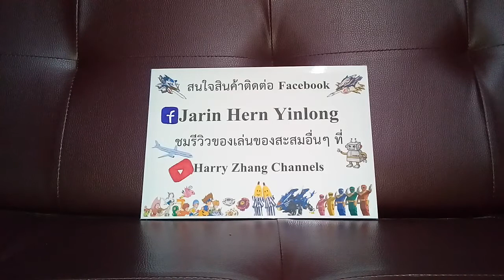[เหินฟ้า รีวิวทอยส์] Gingaman Dx Ginga Brace ข้อมือแปลงร่างกิงกะเบลด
Gingaman Dx Ginga Brace ข้อมือแปลงร่างกิงกะเบลด